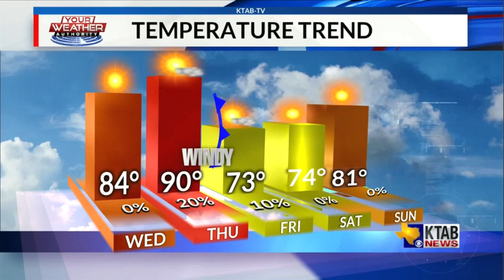Wednesday, May 6, 2020: Gorgeous day ahead!